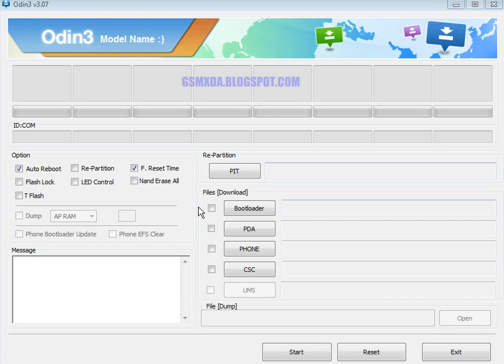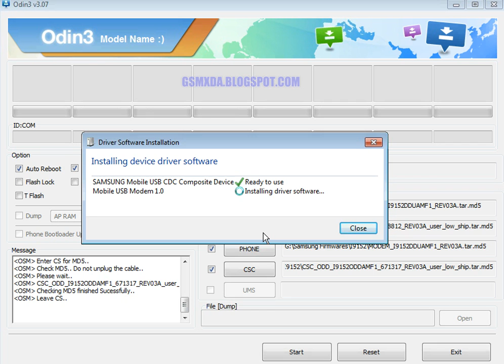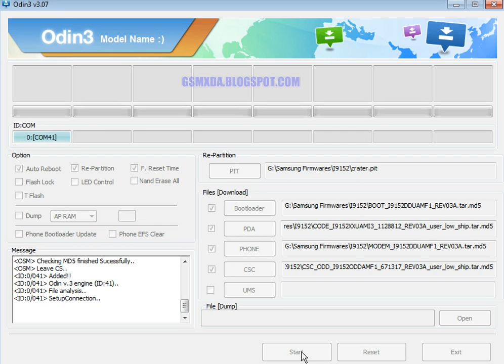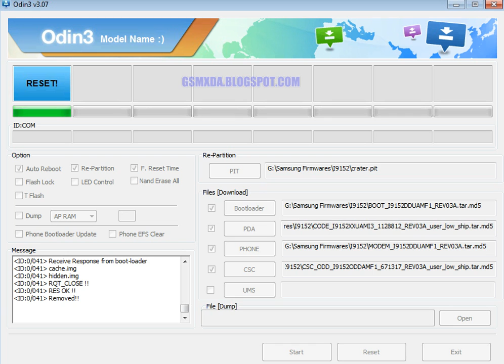Samsung I9152 Flash done with flash tool by GsmHelpFul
- not yet post in this site wait until update